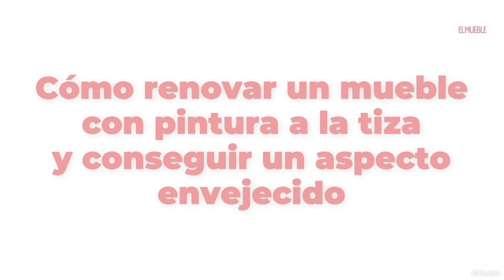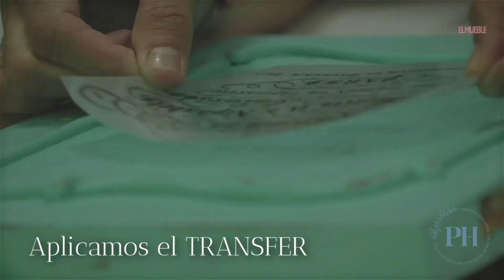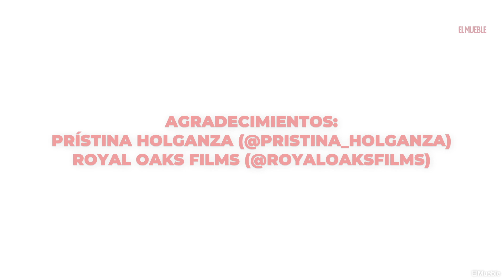Cómo renovar un mueble con pintura a la tiza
Si tienes un mueble viejo y quieres renovarlo, lo sabrás hacer rápido y bien gracias a este magnífico tutorial de Prístina Holganza para El Mueble. ¡Dale al play y ponte manos a la obra!